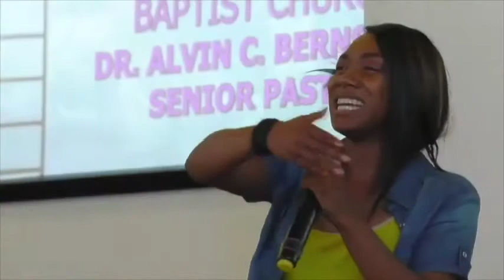🔴BMBC Live 6-27-21: Resurrection Education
Resurrection Education
Bethlehem Missionary Baptist ⛪️  Church ⛪️
Rev Dr. Alvin C Bernstine
HOPE US, LORD!